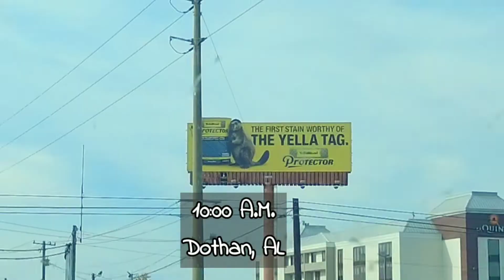The Trucker's Wife: A Day in My Life on the Road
The Trucker's Wife: A Day in the Life on the Road, offers an intimate glimpse into the challenges and adventures faced by me, a trucker's spouse. Join us on this journey as we share our daily routine, unexpected moments, and the unique bond that sustains a family living life on the road.

Send Friend Mail To:

My Favorite Products:
🚙 UBER 🚙: KAYPNNGAUE
🚗 LYFT 🚗: AllThingsNele
✔️How To Make Your Channel Grow Fast✔️
XOXO
❤Nele❤

Marshmello -  Lukrembo
Additional Music By:

Additional Creator Content Credits:

Day in my life Aesthetic videos wives of truck drivers truckers wife vlog living in a big rig truck truck driving lifestyle aesthetic vlog truck driving life on the road truck drive ride along A productive day in my life